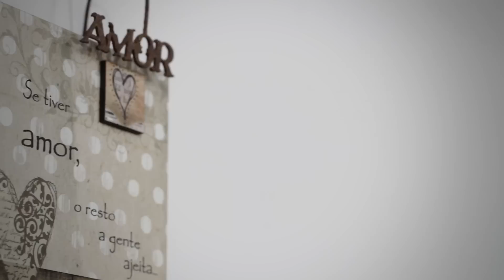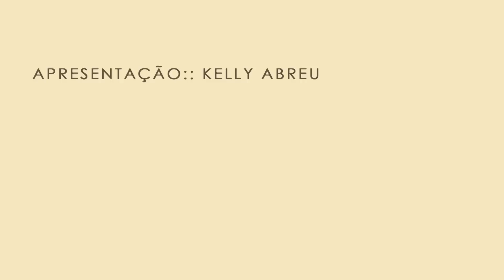Dicas de beleza por Kelly Abreu::Pr_2